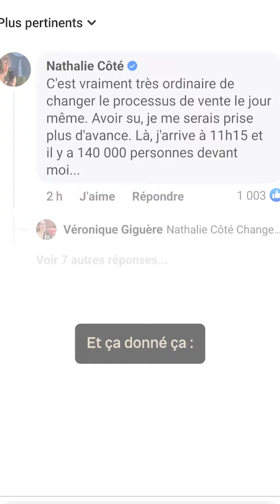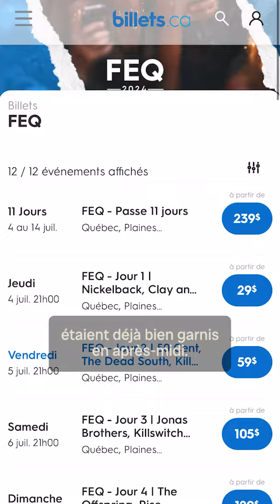Passes du FEQ : colère des festivaliers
À 30 minutes de préavis, le Festival d’été de Québec (FEQ) a ouvert graduellement sa billetterie en ligne une heure plus tôt que prévu, ce qui a provoqué l’ire des festivaliers.